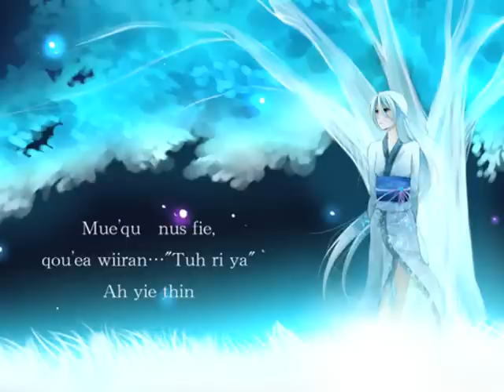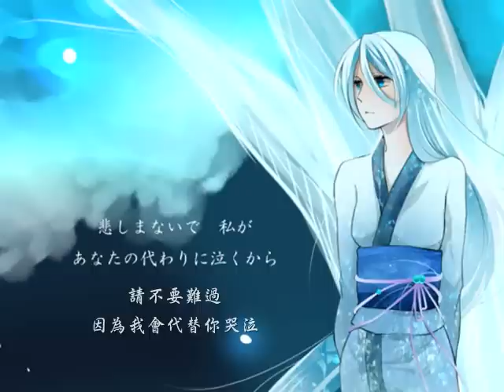【Lily】氷樹の森【オリジナル】中文字幕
轉載：ニコニコ動画
2011年01月24日 09:00 投稿
※謝謝彩埜文伸さん（銀鱗P）許可製作中文字幕影片。
歌名：氷樹の森（冰樹森林）
作詞：彩埜 文伸（銀鱗P）
作曲：彩埜 文伸（銀鱗P）
編曲：彩埜 文伸（銀鱗P）
演唱：Lily
合唱：KAITO、KAIKO
翻譯：歌詞翻譯放置場
字幕：dytu